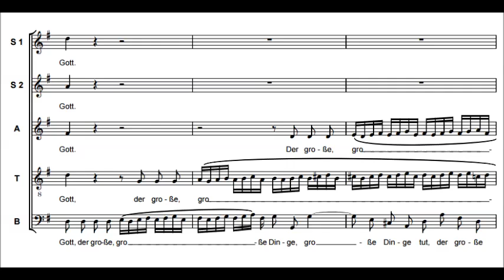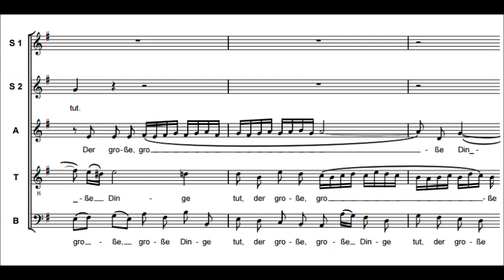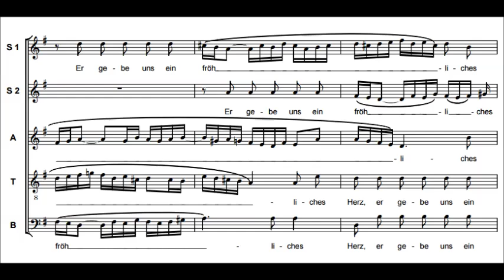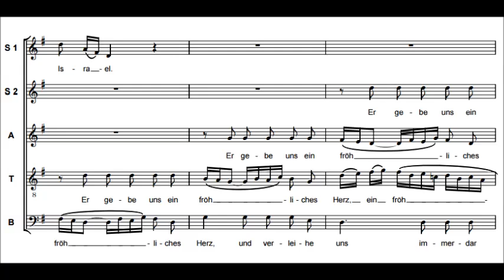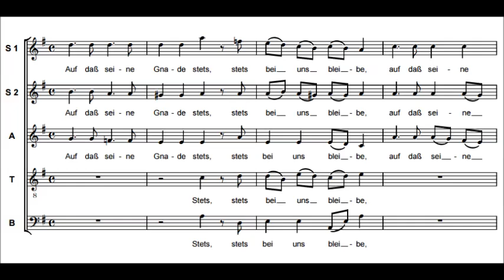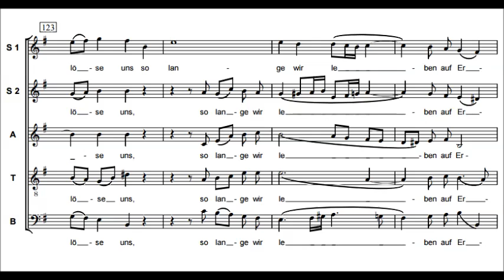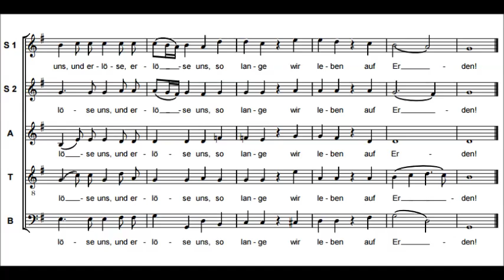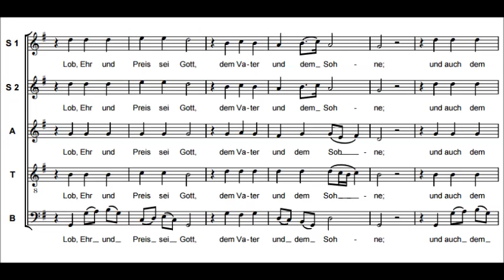Johann Christoph Altnickol - Motet "Nun danket alle Gott" (c.1748)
Johann Christoph Altnickol, or Altnikol, (1 January 1720 – 25 July 1759; dates of baptism and burial) was a German organist, bass singer, and composer. He was a son-in-law and copyist of Johann Sebastian Bach.

Motet "Nun danket alle Gott" (1748?)
for 5 part mixed choir

Alsfeld Vocal Ensemble conducted by Wolfgang Helbich

He was born in Berna bei Seidenberg, Oberlausitz, and first educated at the Lauban Lyceum in 1733. He was employed as a singer and assistant organist at St Maria Magdalena, Breslau, between 1740 and 1744. He began studying theology at the University of Leipzig from March 1744, after being granted four thalers as a viaticum in January of that year. From Michaelmas 1745 he sang as a bass in Johann Sebastian Bach's choirs (asserted by Bach in May 1747 when Altnickol claimed a grant of 12 thalers in April/May 1747 for the work), something he should not have been allowed to do as a university student. He was recommended by W. F. Bach as the successor to his post at Dresden in April 1746, with the assertion that he had studied keyboard and composition with his father, but was not awarded the appointment.

He was appointed as organist and schoolmaster at Niederwiesa, near Greiffenberg, Silesia, in January 1748, after Bach testified that he was a satisfactory student. In September of that year, he moved to a post at St Wenzel, Naumburg, after another recommendation from Bach; the council unanimously agreed to appoint him before they had received his formal application. He married Bach’s daughter Elisabeth Juliane Friederica in January 1749; their first son was born in October of the same year and named Johann Sebastian, but died in infancy. Forkel wrote that Bach dictated his last chorale prelude (Vor deinen Thron tret ich hiermit, BWV 668) to Altnickol on his deathbed, although this manuscript did not survive.

He acted as a trustee after Bach died in 1750, and was involved in distributing his estate. He took his brother-in-law Gottfried Heinrich Bach, believed to have been mentally handicapped, into his household, and also took on the teaching of J.G. Müthel. He was unsuccessful in an application for a post at the Johanniskirche, Zittau, in 1753, along with W. F. Bach. He taught trumpeter J. Ernst Altenburg in 1757, and is known to have directed a pasticcio Passion cantata Wer ist der, so von Edom kömmt, featuring music by C.H. Graun, Bach and Telemann, as well as Bach's St. Matthew Passion. He was succeeded by Johann Friedrich Gräbner at Naumburg upon his death in 1759. His widow lived on an allowance from C. P. E. Bach, her half-brother. She is known to have remained in Naumburg until 1763, when her brother Gottfried Heinrich died; she later moved back to Leipzig, where her two daughters married; she died on 24 August 1781.